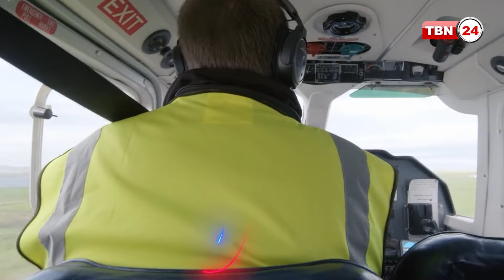বিশ্বের ক্ষুদ্র আকাশ যাত্রা, সময় লাগে দেড় মিনিট | Shortest Flight | TBN24 OB EP-22.5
ছোট্ট সিঙ্গেল ইঞ্জিন বিমান। আয়তনে বড়োজোর মিনিবাসের সমান। চালক একজনই। আর তার পেছনে ঠাসাঠাসি করে আটজন যাত্রীর বসার জায়গা। এই ছোট্ট বিমানই গণপরিবহনের অন্যতম মাধ্যম। তবে সবচেয়ে অবাক করার বিষয় হলো, এই বিমানে উঠলে মাত্র দেড় মিনিটেই পৌঁছে যাওয়া যায় গন্তব্যে।